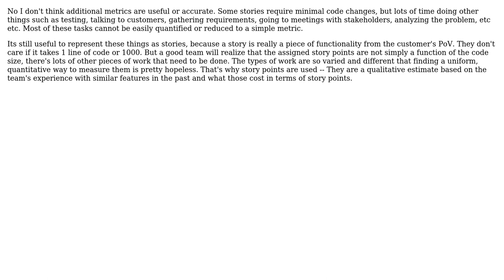How to measure team productivity in Agile project environment?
With thanks & praise to God, and with thanks to the many people who have made this project possible! | Content (except music & images) licensed under CC BY-SA | Music | Images & others | With thanks to user Doug T. user Asahi and the Stack Exchange Network Trademarks are property of their respective owners. You are responsible for your own actions.